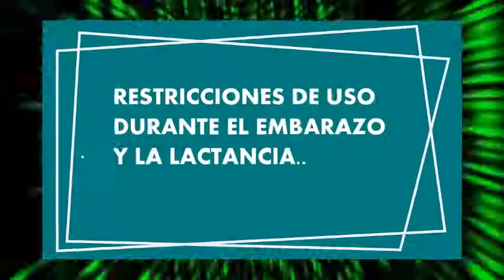TRIAMCINOLONA para que sirve efectos dermatitis asma